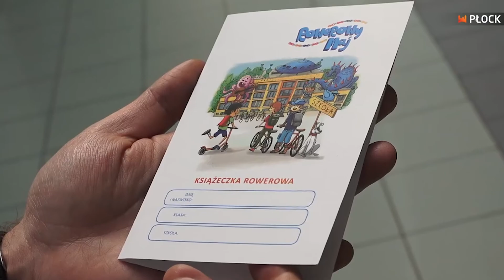Kilka Pytań Do...(Akcja Rowerowy Maj)